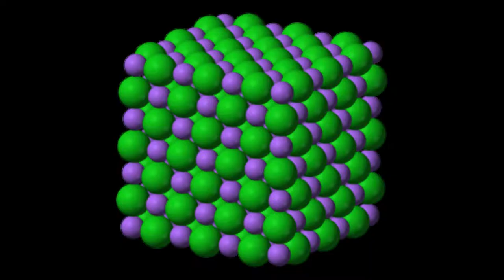Trapped in the Lattice - Trailer (Jon Simon)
Jon Simon is Trapped in the Lattice.